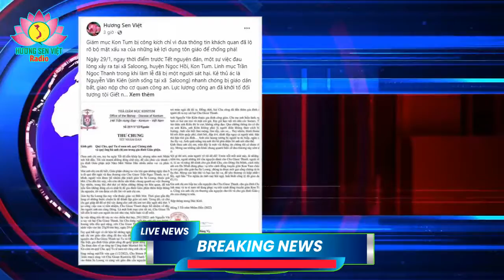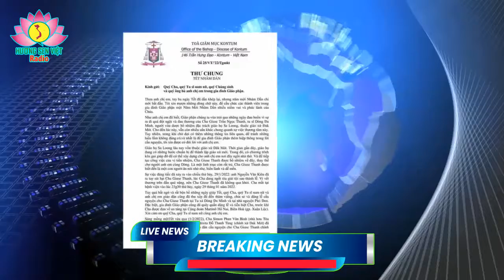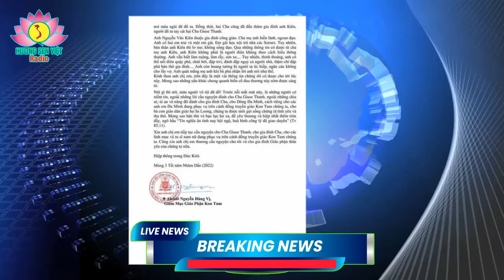Linh mục Trần Ngọc Thanh trong khi làm lễ đã bị một người sát hại Kẻ thủ ác là Nguyễn Văn Kiên sinh